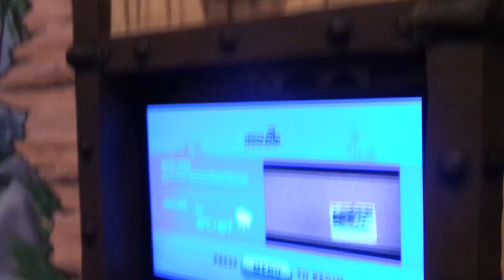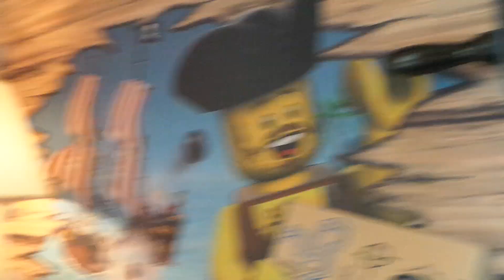Legoland Hotel Malaysia - Round tour of Pirate Theme Room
Hope you enjoy our videos :) n I do blog come n say hi!